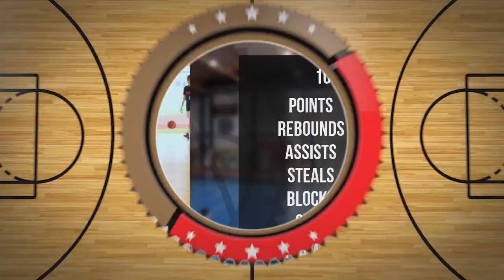Joachim Białek Player Mixtape DC103 Brzesko 2024